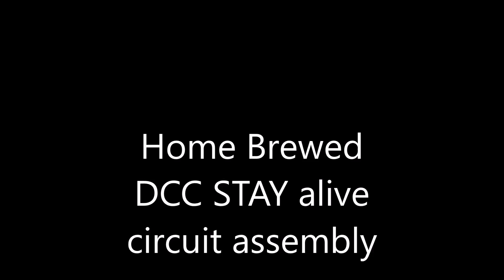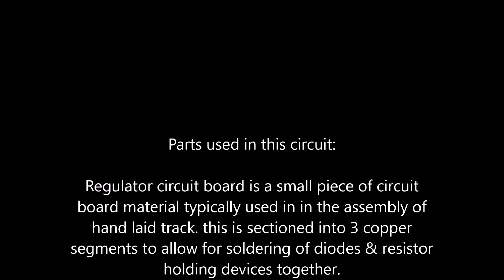Home Brewed DCC Stay Alive circuit assembly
DCC Stay live circuit assembly